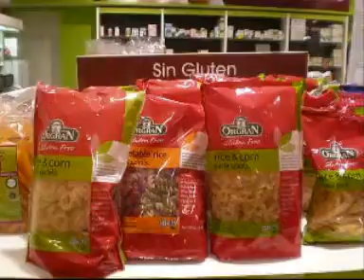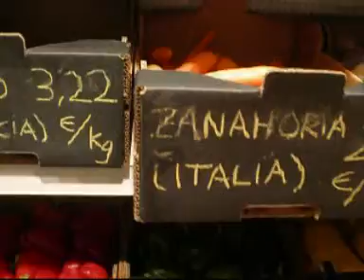Terra Vitae, en Alcalá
Conocemos el supermercado biológico Terra Vitae de la mano de su creador, David Sáinz. Este local de la calle alcalaína Ramón y Cajal cuenta con los productos más naturales y respetuosos con el medio ambiente. Conócelo con Kallejeo!